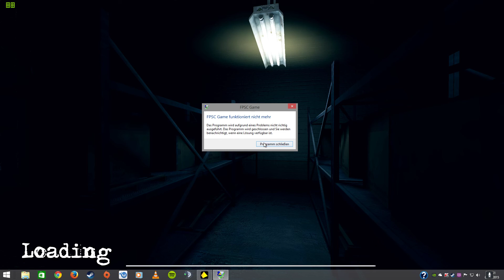Let's Test One Night #002 Wir sind nicht alleine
One Night ist ein First-Person-Survival-Horror-Spiel,mit gruseliger Atmosphäre. Sie sind ein Nachtwächter, und laufen Ihren üblichen Weg durch das Bürogebäude. Sie erwarten das diese Nacht die gleiche ist wie die anderen Nächte auch. Ruhig und ereignislos. Aber sind wir wirklich allein? Ab heute Nacht wird nichts mehr so sein wie es wahr. Die Totenstille der Nachtschicht erwartet Sie ... Gameplay Tipps: - Das Spiel nutzt Checkpoint am Ende eines jeden Levels, so dass Sie das Spiel beenden und weitermachen, wo Sie aufgehört haben.